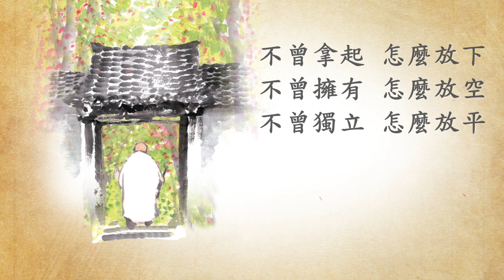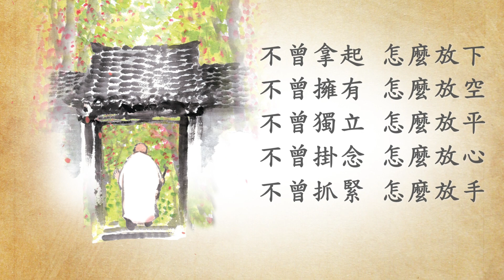【小沙彌遇見劉墉】放下 放空 放平 放心 放手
小沙彌他對什麼都好奇，他覺得怎麼搞的，到了秋天的時候紅葉這麼漂亮，為什麼都掉下去了呢？

師父就說，它們總是要放下的，每一個生命都有放下的時候，然後冬天來了，很冷，再過兩天就要結冰了。這時候師父就說，把院子裡頭的那些大的水缸，把它都放倒，把水都倒掉，把它扣著。

小沙彌說為什麼要這樣做呢？這多麻煩啊！然後要下大雪了。

師父又說了，去把我們那些盆栽把它都躺在地上，尤其那些高高的，長的那些榕柏這些把它躺在地上。

這小沙彌又不懂了，幹嘛一個一個好像躺的，人躺在地上一樣，這多難看。

後來師父跟他說，你要知道冬天水一結冰，那缸就會裂，那些樹如果落了雪，那雪很厚就落在上面，樹枝會不會壓垮？你先把它倒空，以後再注滿；你先把它放倒，以後再讓它立起。

然後春天到了，師父要出遊了，要雲遊了。然後小沙彌說你走了，我們怎麼辦？

師父笑著對他說，你們能夠放下 放空 放平 放心，我就可以放手了。

不曾拿起 怎麼放下
不曾擁有 怎麼放空
不曾獨立 怎麼放平
不曾掛念 怎麼放心
不曾抓緊 怎麼放手

有收才能放 有放才能收